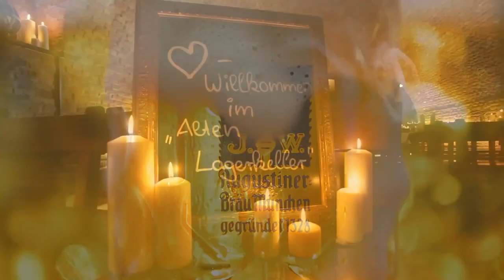Augustiner Keller München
Der Augustiner Keller und Biergarten in München stellt sich vor.